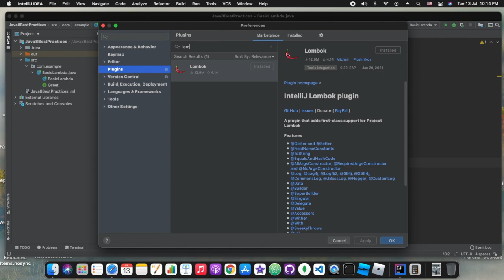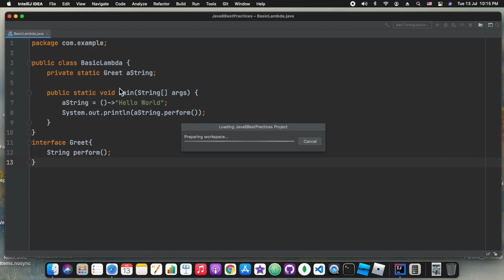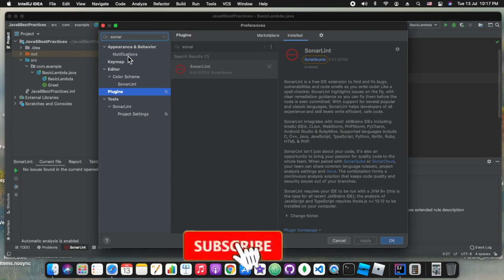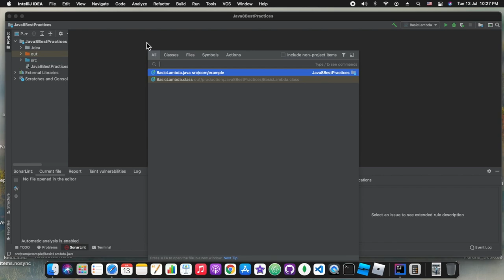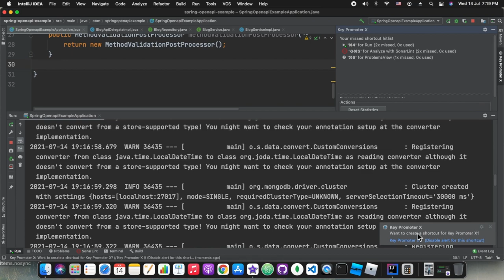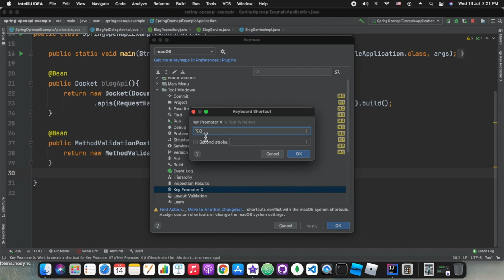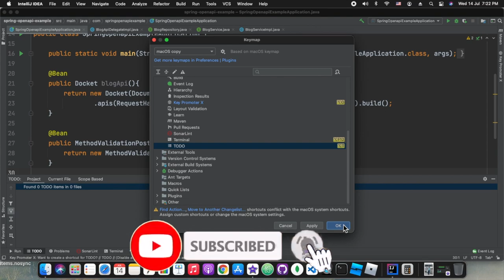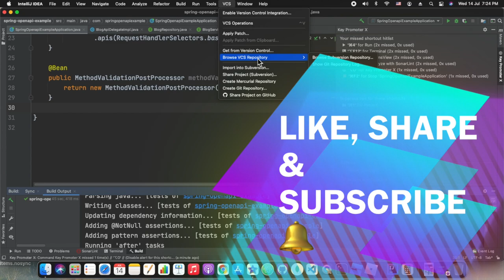How To Improve Code Quality | Intellij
How To Improve Code Quality
This time we are playing around with some widely used plugins and their configuration.
These plugins will improve your productivity and help you to grow faster

x-key-prompter